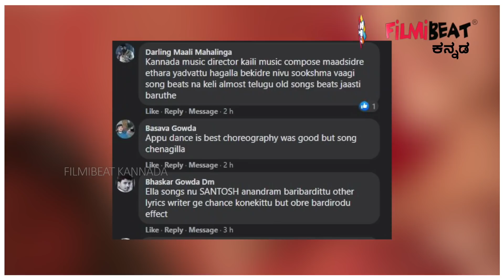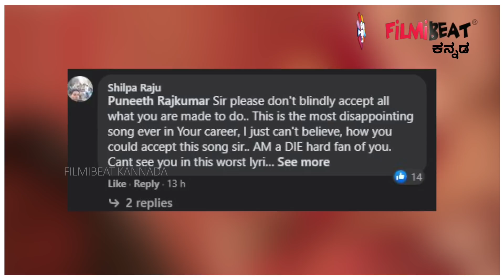ಯುವರತ್ನ ಫ್ಲಾಪ್ ಸಾಂಗ್ ವಿರುದ್ಧ ತಿರುಗಿಬಿದ್ದ ಪುನೀತ್ ಅಭಿಮಾನಿಗಳು | Oorigobba Raja Song | Puneeth Rajkumar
ಯುವರತ್ನ ಚಿತ್ರದ ಊರಿಗೊಬ್ಬ ರಾಜ ಹಾಡಿನ ಮೇಲೆ ಪುನಿತ್ ಅಭಿಮಾನಿಗಳು ಬೇಸರಗೊಂಡಿದ್ದು, ಸಂಗೀತ ಹಾಗೂ ಕೆಟ್ಟ ಸಾಹಿತ್ಯದ ವಿರುದ್ಧ ತಮ್ಮ ಅಸಮಧಾನವನ್ನು ಹೊರಹಾಕಿದ್ದಾರೆ

Kannada actor Puneeth Rajkumar fans don't like Yuvaratna movie Oorigobba Raja song, music, and lyric
Filmibeat kannada